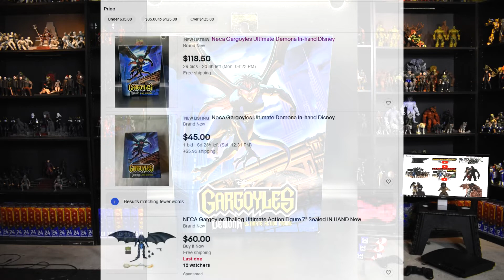Neca Gargoyles Demona